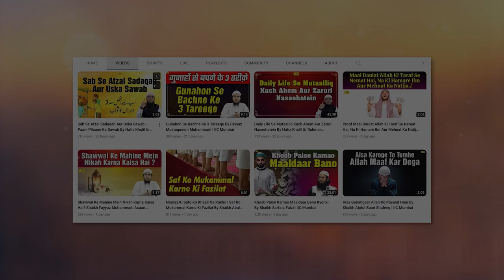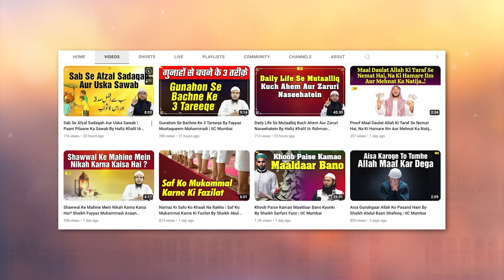Comedy Aur Prank Ke Naam Par Aisa Karna Gunaah Hai By Shaikh Abdus Shakoor Madani | IIC Mumbai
Bank Account Details:
ILM FOUNDATION
ICICI Bank
Savings account
IFSC CODE-ICIC0001028

Prank Ek Fitna - Prank Aur Comedy Ke Naam Par Aisa Karna Gunaah Hai By Shaikh Abdus Shakoor Madani | IIC Mumbai